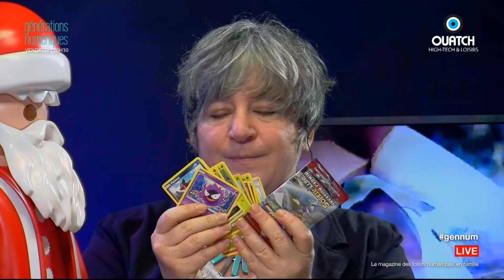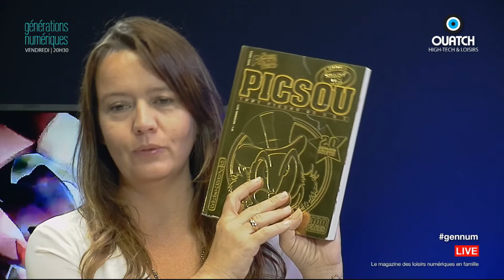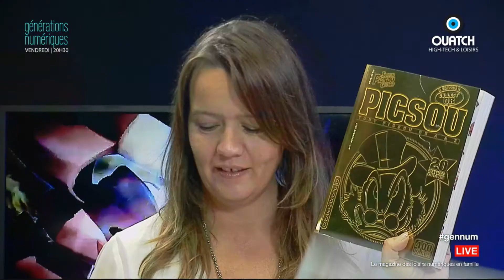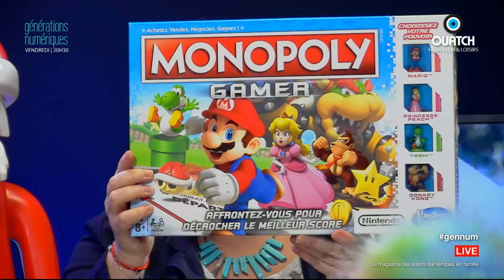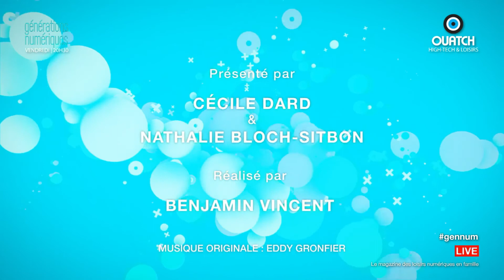Générations Numériques S05E09 : Quels cadeaux acheter pour les enfants à Noël ?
Découvrez nos bonnes idées de jeux, jouets, peluches, jeux vidéos et livres à offrir aux enfants à Noël